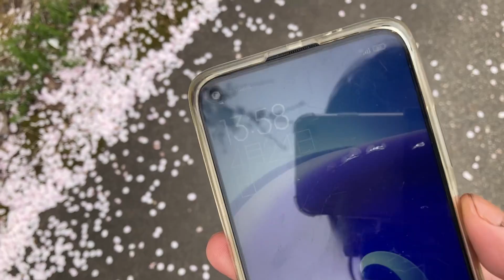【桜】銭渕公園の桜 2022/04/24(Cherry blossoms in Zenibuchi Park)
カメラ：NEX-5(2010) iPhone 5s(2013) iPhone SE 2(2020) Redmi Note 9T(2021)
スタビライザージンバル：Hohem iSteady Multi
PC：iMac (21.5-inch, Late 2009)
ソフト：Shotcut( Free) GUM2.10( Free) VN( Free)